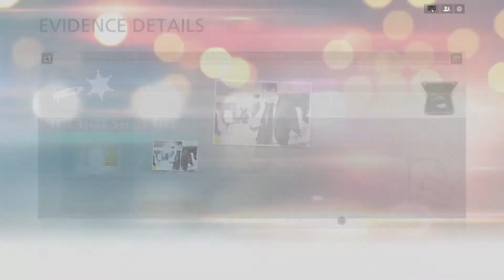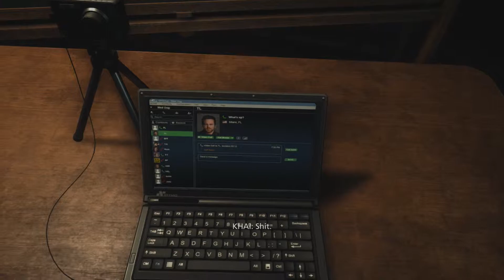Battlefield: Hardline #3 - Episodes | WHERE IS TYSON! He is a Mystery!